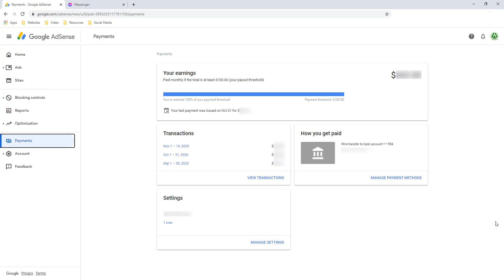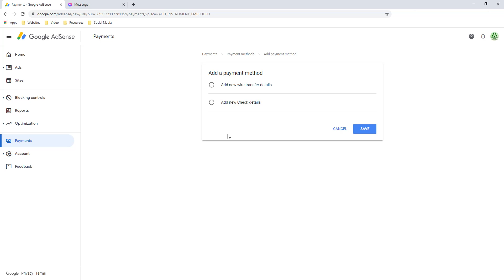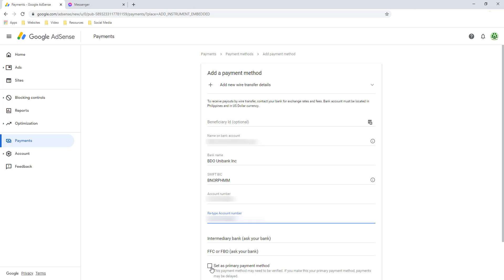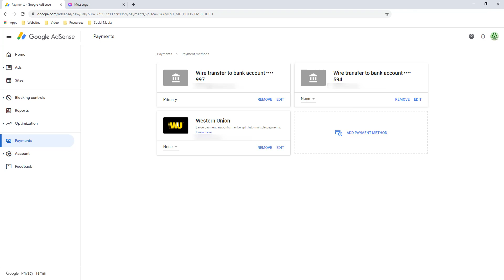Google Adsense BDO how to add bdo bank account in google adsense payment method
How to Add BDO in Google Adsense or Youtube Account?

Google adsense payment BDO. Step by step tutorial guide on how to add BDO or other Philippine PESO bank account in Google Adsense Philippine Account.
Make sure that your bank account is eligible to receive International Wire Transfer. You need to reach to your bank account provider to confirm remittance facility.

Frequently Asked question about Google Adsense:
How to add bank account as google adsense payment method?
How to link BDO as payment method in Google Adsense?
Can I add a PESO bank account in Google Adsense Payment? Yes!

What are Swift Codes by bank?
ASIA UNITED BANK CORPORATION-AUBKPHMM
AUSTRALIA AND NEW ZEALAND (ANZ) BANKING GROUP LIMITED-ANZBPHMX
BANK OF COMMERCE-PABIPHMM
BANK OF THE PHILIPPINE ISLANDS (BPI)-BOPIPHMM
BANCO DE ORO (BDO) UNIBANK-BNORPHMM
CHINA BANKING CORPORATION (CHINABANK)-CHBKPHMM
CHINATRUST (PHILS.) COMMERCIAL BANK MANILA-CTCBPHMM
CITIBANK N.A. (CEBU BRANCH)-CITIPHMXCBU
CITIBANK N.A. (MANILA HEAD OFFICE)-CITIPHMXV
CITIBANK SAVINGS INC.-CITIPH2X
DEVELOPMENT BANK OF THE PHILIPPINES (DBP)-DBPHPHMM
EAST WEST BANKING CORPORATION-EWBCPHMM
HONGKONG AND SHANGHAI BANKING CORP. (HSBC) CEBU BRANCH-HSBCPHMMCEB
HONGKONG AND SHANGHAI BANKING CORP. (HSBC) MANILA HEAD OFFICE-HSBCPHMM
HSBC SAVINGS BANK (PHILIPPINES) INC.-HBPHPHMM
LAND BANK OF THE PHILIPPINES-TLBPPHMM
MAYBANK PHILIPPINES INC-MBBEPHMM
METROPOLITAN BANK AND TRUST CO. (METROBANK)-MBTCPHMM
PHILIPPINE BANK OF COMMUNICATIONS (PBCOM)-CPHIPHMM
PHILIPPINE BUSINESS BANK (PBB)-PPBUPHMM
PHILIPPINE NATIONAL BANK (PNB)-PNBMPHMM
PHILIPPINE SAVINGS BANK (PS BANK)-PHSBPHMM
PHILIPPINE VETERANS BANK-PHVBPHMM
PHILTRUST BANK (PHILIPPINE TRUST COMPANY)-PHTBPHMM
RIZAL COMMERCIAL BANKING CORPORATION (RCBC)-RCBCPHMM
ROBINSONS BANK CORPORATION-ROBPPHMQ
SECURITY BANK CORPORATION-SETCPHMM
STANDARD CHARTERED BANK-SCBLPHMM
UNION BANK OF THE PHILIPPINES-UBPHPHMM
UNITED COCONUT PLANTERS BANK (UCPB)-UCPBPHMM

Here are the Regular savings account that accepts remittance, note that there might be specification in your account that wouldn't allow transfer - again, kindly confirm this with the bank officer.
BDO, BPI, Landbank and PSBank, we will update this list as we receive confirmation from other banks.

Other useful references about International Wire Transfer fees and charges, exchange rates.